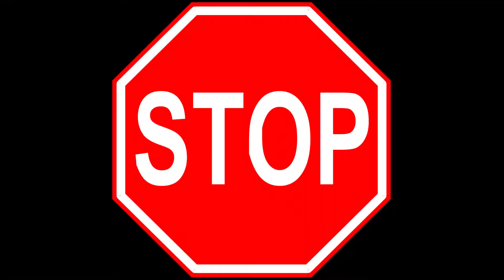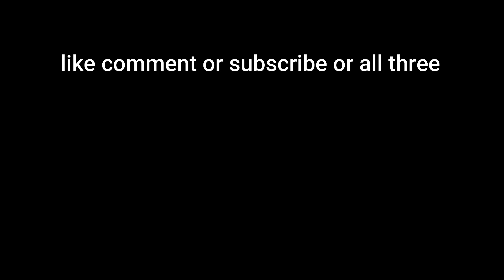Panther almost getting killed for 6 mins straight in cart ride into nikki minaj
its my first upload lol
 happy friday
or go sniff wigs in my honor